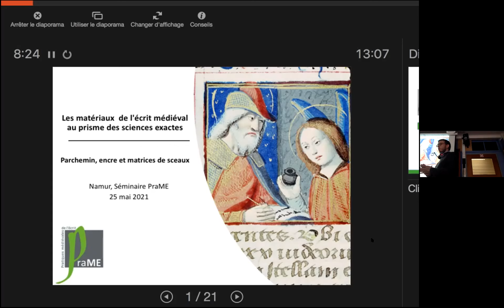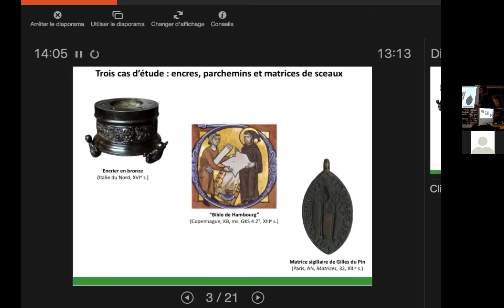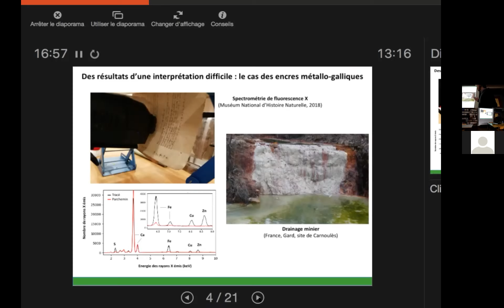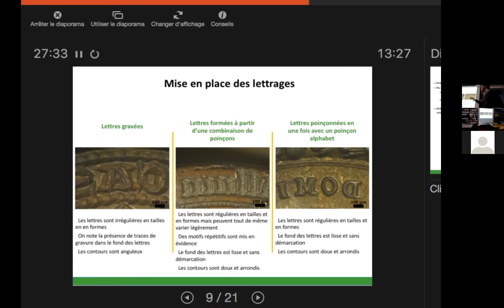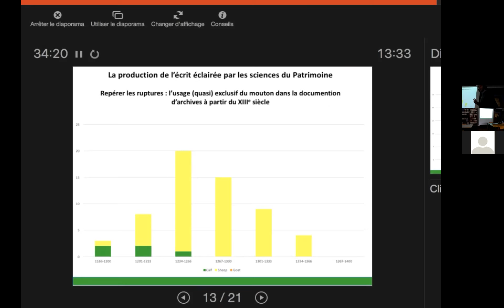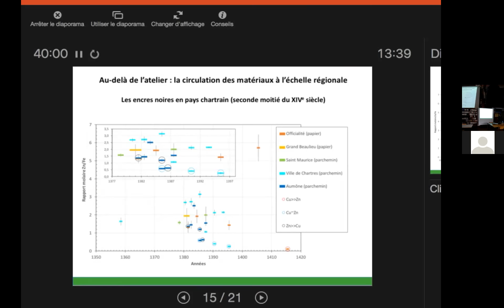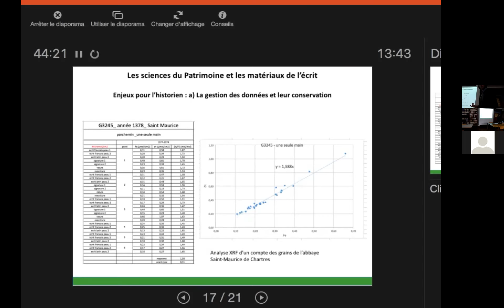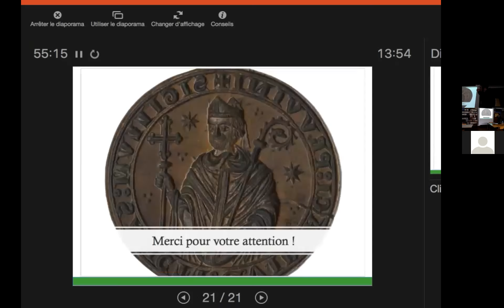Nicolas Ruffini-Ronzani - Les matériaux de l'écrit médiéval au prisme des sciences exactes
Atelier de la recherche virtuel PraME

Nicolas Ruffini-Ronzani (Université de Namur)
« Les matériaux de l'écrit médiéval au prisme des sciences exactes : parchemin, encre et matrices de sceaux »